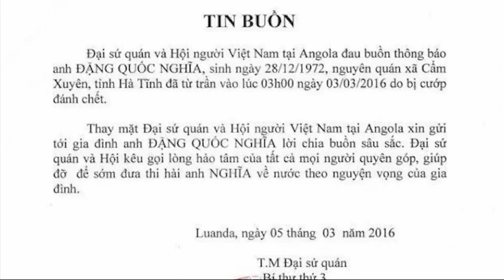(VTC14)_Nỗi đau gia đình có thân nhân bị bắn chết ở Angola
(VTC14) -Thông tin từ Đại sứ quán Việt Nam tại Angola, chỉ trong vòng hai ngày 03/3 và 05/3, hai lao động người Hà Tĩnh đã bị nhóm cướp có vũ trang hành hung và bắn tử vong. Cùng với nỗi đau thương, mất mát của gia đình các nạn nhân, sự việc đau lòng này đang dấy lên nỗi lo lắng đối với các gia đình có con em đang sinh sống và lao động tại quốc gia này.